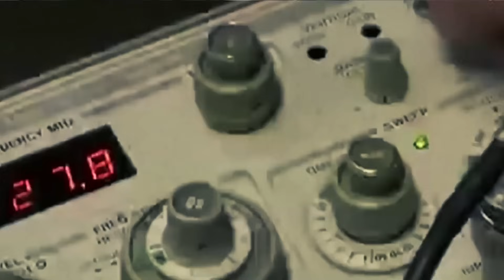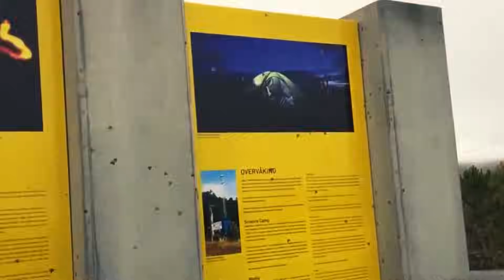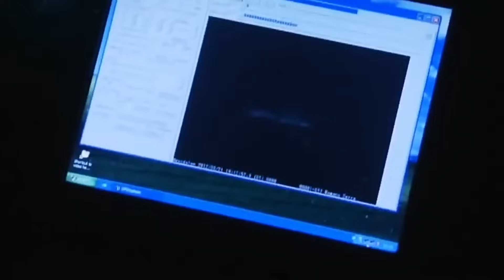Każdy, kto postawił swoją stopę na tej WYSPIE, przepadał BEZ WIEŚCI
Wydaje się, że nas, współczesnych ludzi, nic nie jest w stanie zaskoczyć, a okazuje się jednak, że na Ziemi ma miejsce sporo wydarzeń, których natura wciąż pozostaje niezbadana. Eksperci nieustannie zastanawiają się, w jaki sposób pewne zjawiska mogły powstać w sposób naturalny. W dzisiejszym filmie opowiemy Wam o niezwykłych miejscach na planecie, których nauka nie jest w stanie wyjaśnić.